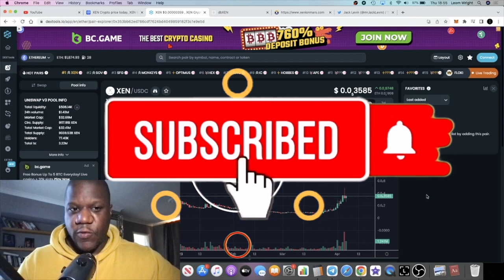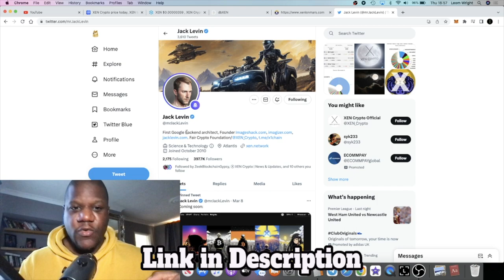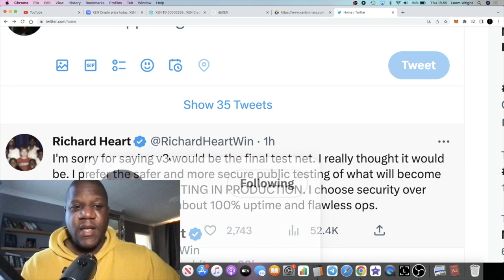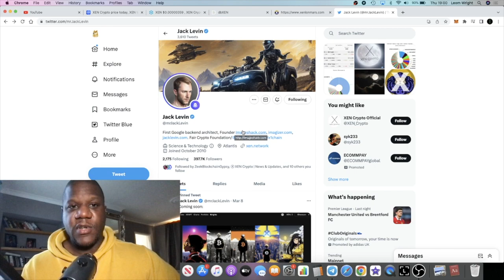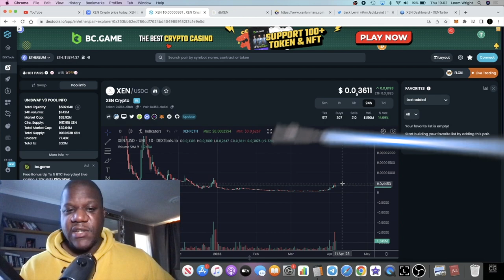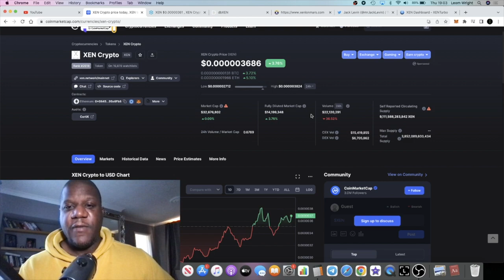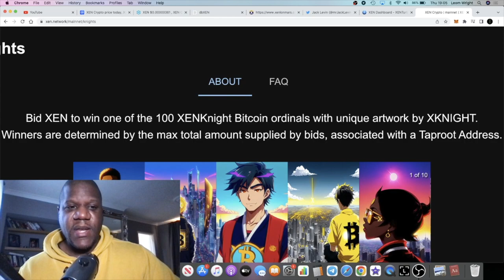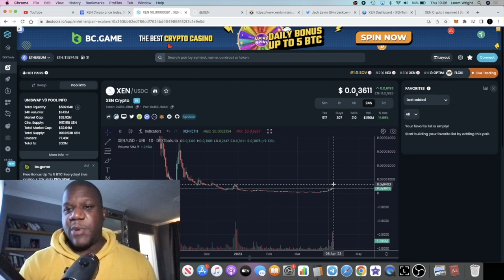Xen Crypto Pump 1000x Next? PULSECHAIN V3 Delays?? Build On X1 Ecosystem